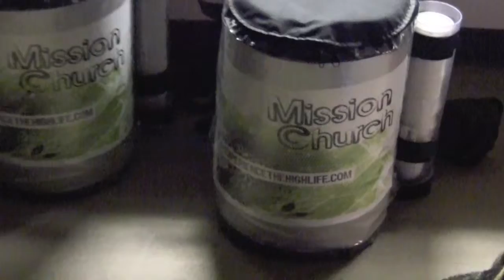Black Friday Short